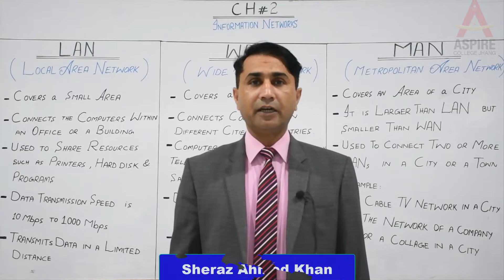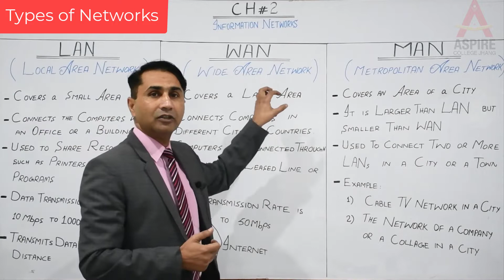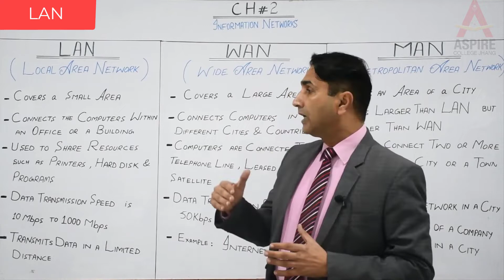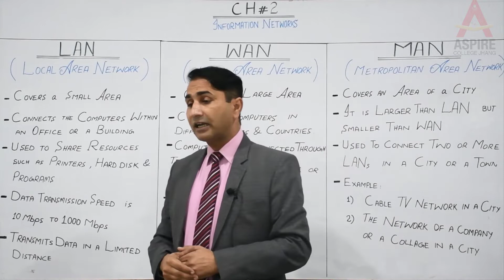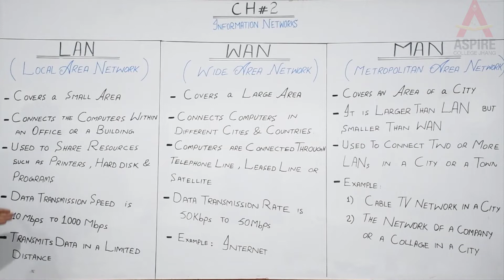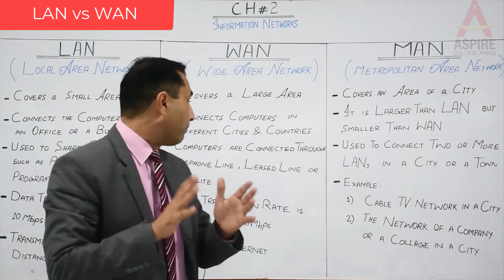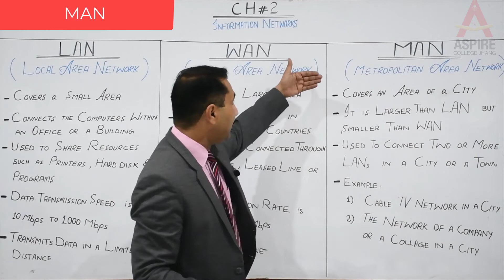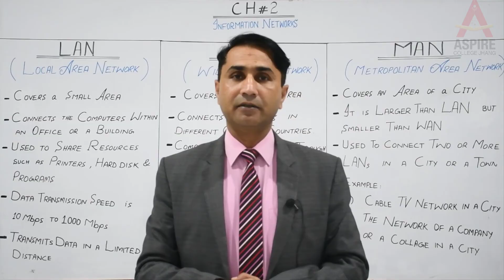Computer Science (Intermediate Part-I) Lecture No 5